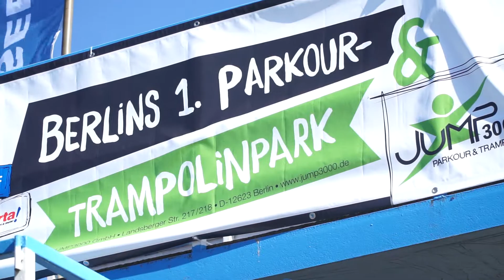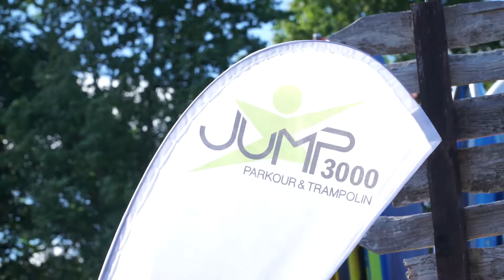WIR BALLERN UNS IN DIE LUFT! BLOB WARM UP ft. JUMP 3000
Die Blobbing, X-Diving, Splashdiving und Klippenspringsaison ist eröffnet!!! Am 1.5. haben unsere Freunde vom JUMP 3000 Trampolin- und Parkour Park ihren Blob in den Müggelsee von Berlin geworfen. Da haben wir natürlich nicht gezögert in sind spontan nach Berlin gefahren um uns gegenseitig in den Himmel zu schießen. Eine knackige Trainingsession bei gefühlten 100km Wind und  10°C Wassertemperatur. Ein kleiner Vorgeschmack aufs Stiegel EXTREM BLOBBEN in der AREA 47 am 26.Mai!

Mein Video Equipment:
Erste Kamera: Sony Alpha 6000
Zweite Kamera: Canon Eos 600d
Action Kamera: GoPro Hero 4 Blackedition
Stativ: Manfroto be free live
Schwebestativ/ Steadycam: Glidecam XR 2000
Mikrofon: Takstar SGC-598

Song: TroyBoi- ili
Location: Mügelsee Berlin

Special Thanks to JUMP 3000

Liebe Grüße Leute! Ihr seid die besten!
TEAM CMLPRO